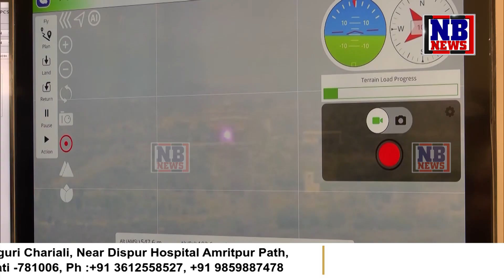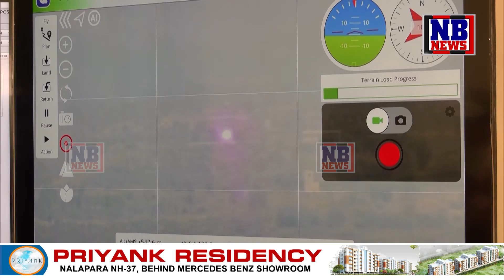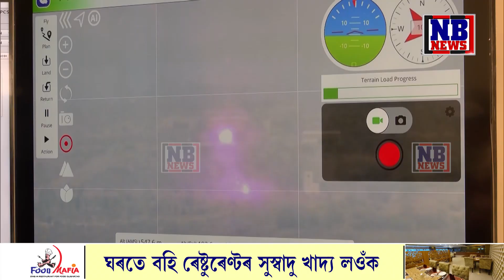ভাৰতৰ লেজাৰ অস্ত্ৰ প্ৰণালীৰ সফল পৰীক্ষণ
আমেৰিকা, ৰাছিয়া আৰু চীনৰ পাছত ভাৰতে লাভ কৰিলে অতি উন্নতমানৰ কম খৰচী লেজাৰ অস্ত্ৰ প্ৰণালী৷ অন্ধ্ৰপ্ৰদেশৰ DRDOএ সফলতাৰে সম্পন্ন কৰে লেজাৰ অস্ত্ৰ প্ৰণালীৰ উন্নতমানৰ দ্বিতীয়টো সংস্কৰণ৷ ইতিমধ্যেই প্ৰথমটো সংস্কৰণ অৰ্পণ কৰা হৈছে ভাৰতীয় সামৰিক বাহিনীক৷ কিন্তু কি এই লেজাৰ অস্ত্ৰ প্ৰণালী?